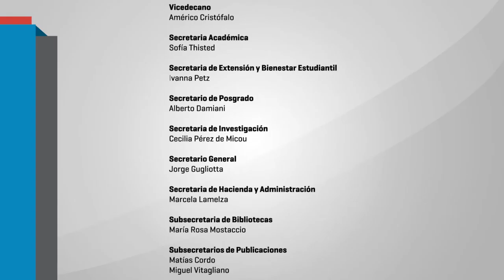Grupo de estudios Surandinos (GES)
Prohal
Instituto Dr. Emilio Ravignani.
FFyL - CONICET